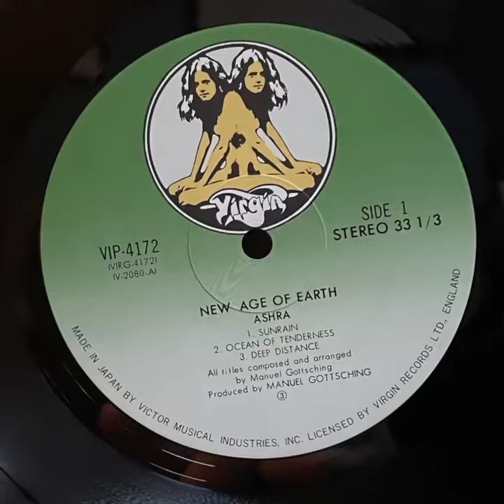Ashra “New Age Of Earth” 1976 Virgin Japan